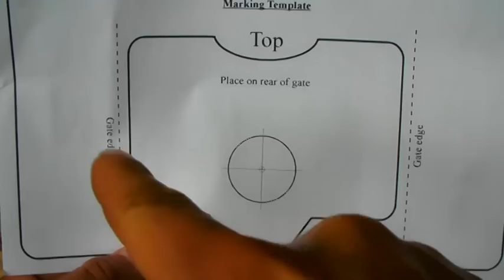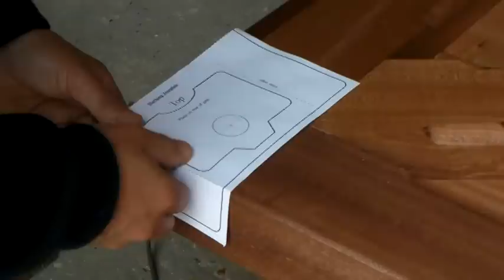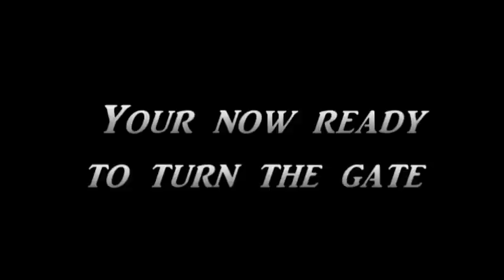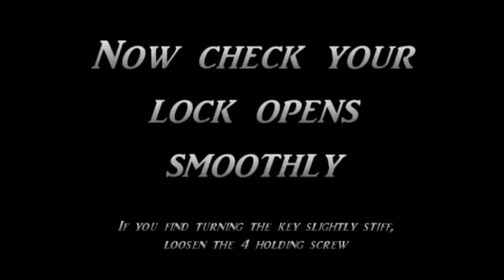WOODEN GATE LOCK, GARAGE DOOR LOCK, INSTALLATION GUIDE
LOCK INSTALLATION GUIDE BY GATEWRIGHTS